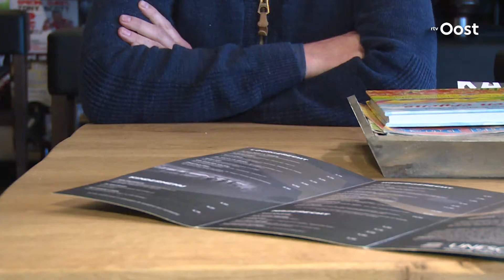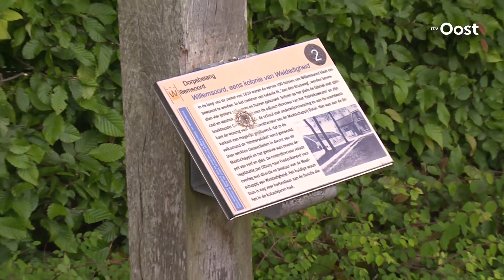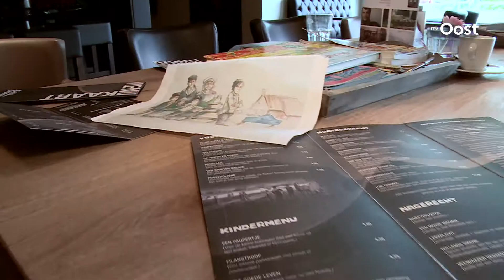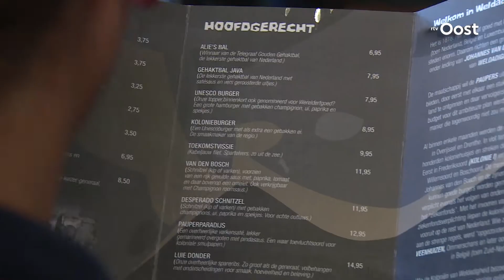Verdeeldheid in Ommerschans en Willemsoord over werelderfgoedlijst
Er lijkt nog geen breed draagvlak bij de inwoners van Ommerschans en Willemsoord voor een plek op de Werelderfgoedlijst van Unesco. Het kabinet besloot eind vorige maand om de dorpen voor te dragen.